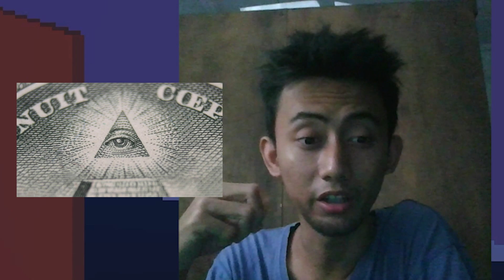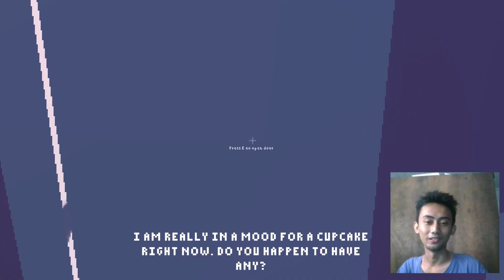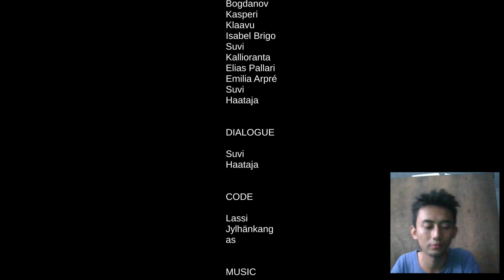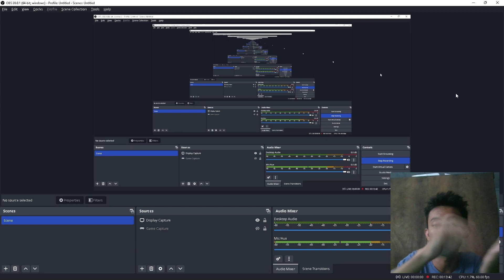Jangan Main Sama Kelinci Iblis Psikopat Ini!!!! | Room Before the Dark Indonesia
Link Game:
Game ini bercerita tentang kelinci yang lucu namun tiba-tiba ia bersikap aneh seperti monster dari dunia lain.
Karena saya akan upload setiap hari jam 10 Pagi. Terima kasih bagi yang sudah menonton ^.^.